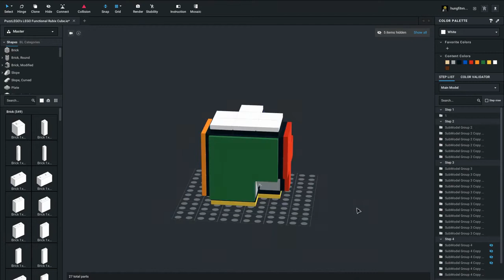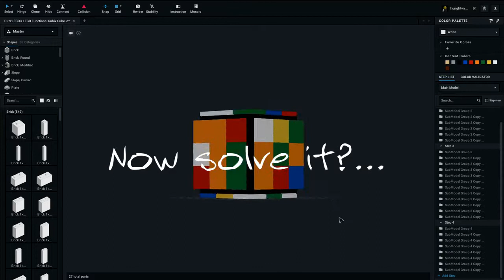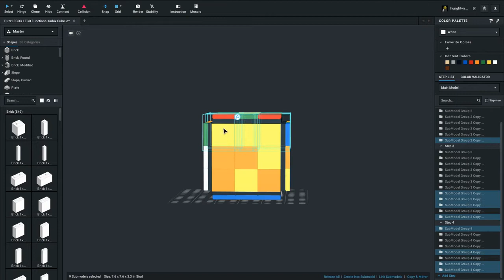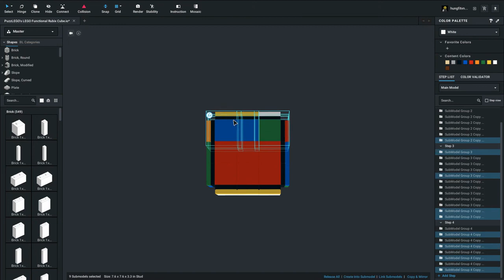PuzzLEGO's LEGO Functional Rubix Cube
Copyright:
Original Creator: PuzzLEGO
Promoter: Bin Le

Hey everybody! This is my video about PuzzLEGO's functional Rubix cube! I built this, scrambled it, and solved it in Studio!